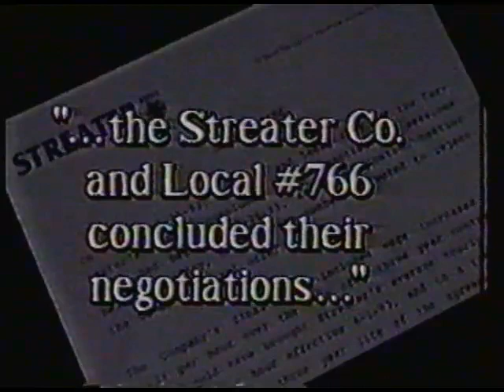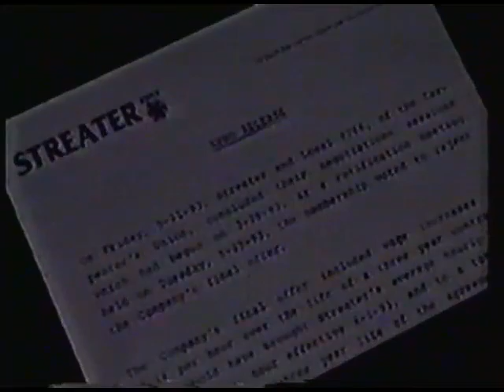Streater Store Fixtures Albert Lea, MN 1993 Union Contract Strike Negotiations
Local News Coverage of the contract negotiations between Streater and the Local Union members.